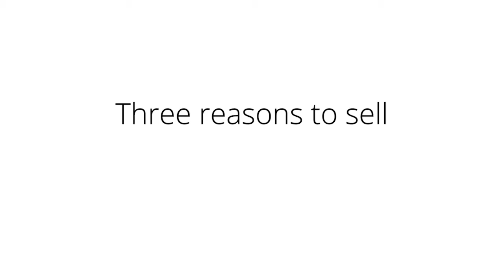Three reasons to trade Remy Cointreau: Garnry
Peter Garnry, head of equity strategy at Saxo Bank, outlines why he is selling French alcoholic beverage company Remy Cointreau.

These include his view that zero revenue visibility does not warrant a 20% valuation premium to global peers; Garnry believes the probability of negative surprises has increased.